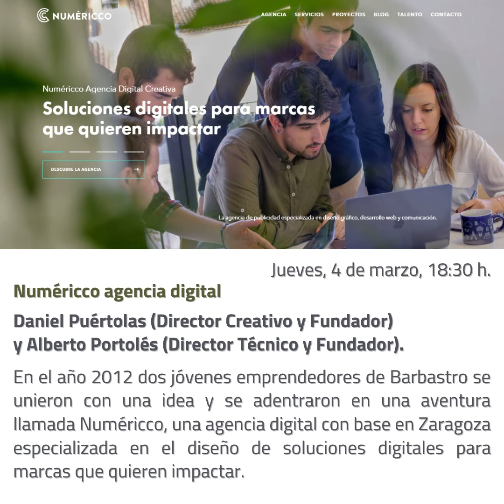Foro emprendimiento digital UNED Barbastro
El foro de emprendimiento digital es un ciclo de conferencias que pretende fomentar la cultura del emprendimiento con apoyo en TICs. El foro incluye una serie de casos de éxito de iniciativas que se han apoyado en las Tecnologías de la Información y las Comunicaciones para su desarrollo.

Con este ciclo se pretende dar a conocer estas iniciativas que han tenido su base o que han surgido de personas en relación con el territorio, además de promover y poner en valor la mentalidad emprendedora, sobre todo entre la gente joven y los estudiantes.

Las conferencias se realizarán “en línea”, son gratuitas y el único requisito para poder asistir es preinscribirse (hay un número limitado de asistentes).
Las plazas son limitadas y la inscripción, a cada sesión, se puede realizar a través de